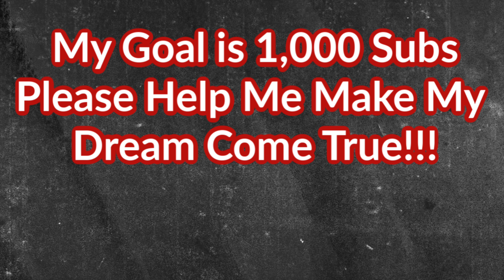Dog Makes Perfect Volleyball Parter!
Rest in Peace Kobe!

Follow thesportskye on Instagram!